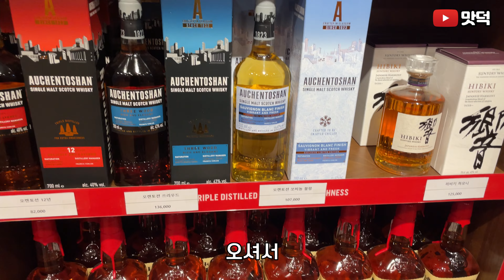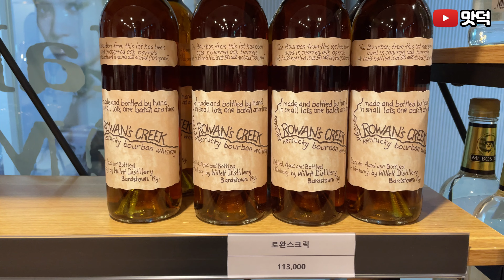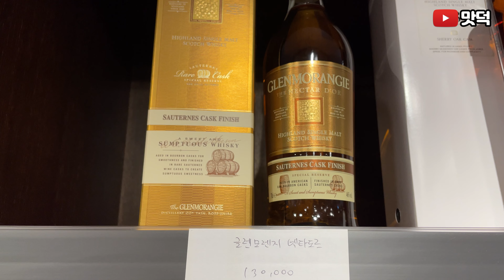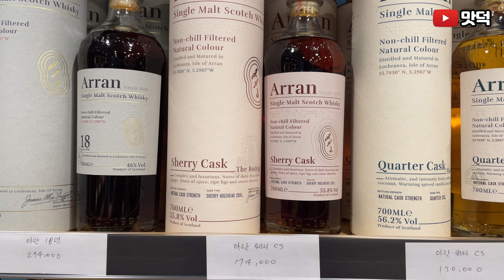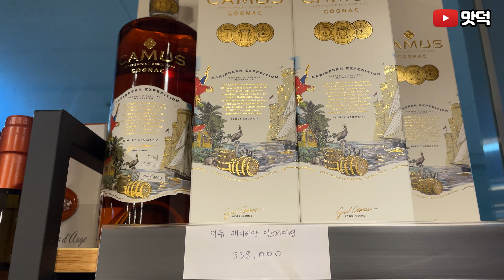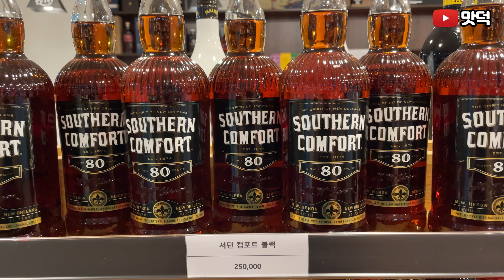[올드타임] 위스키 가격 정보, 불모지 강서구에 드디어 리쿼샵 오픈?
- 서울 강서구 발산역 1번 출구쪽 올드타임 리쿼샵 위스키 가격 자세히 가격표 완벽 총정리
- 위스키부터 칼바도스, 꼬냑, 진, 데킬라, 럼, 버번까지 올드타임 구매 정보
- 올드타임에서 실제 방문 구매 및 솔직 후기 꿀정보 대방출
- 위스키 종류, 가격, 위치, 주차, 상품권까지 이영상 하나로 OLDE TYME 위스키 정리 끝!
- 서울강서사랑상품권 사용하여 위스키 및 리큐어 등 세계 주류를 구매하는 OLD TIME 꿀팁 정보
- 위스키 가격 정보를 영상으로 정리 중입니다 위스키 가격 궁금한 곳 댓글로 남겨주세요
- 맛덕 채널에 상당히 많은 위스키 가격 정보가 있습니다

◆ Tag.